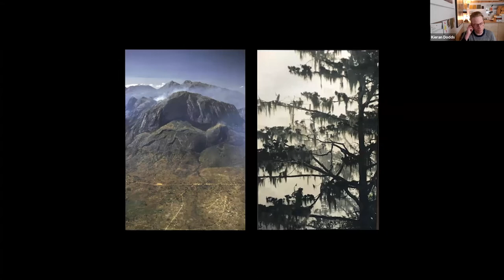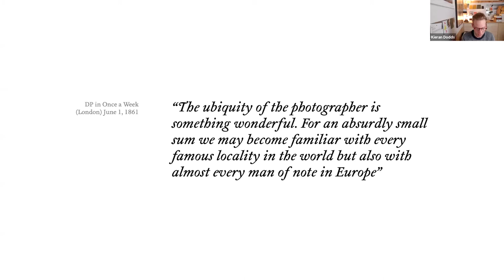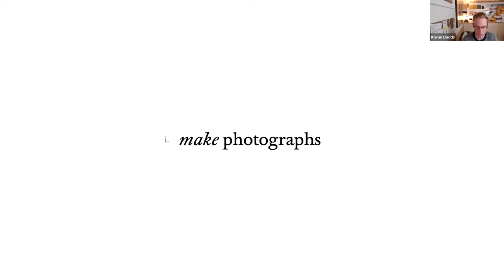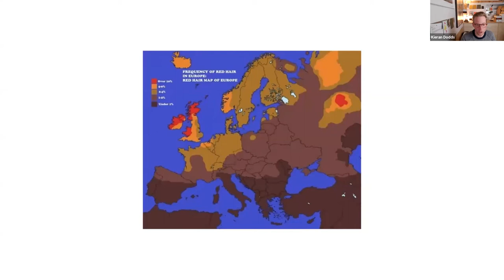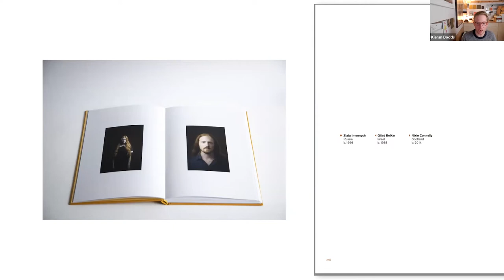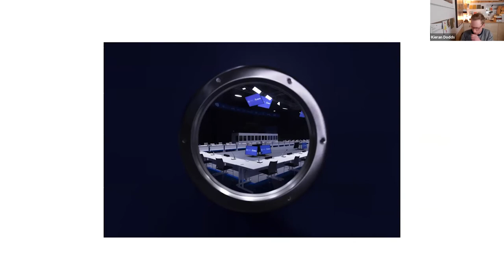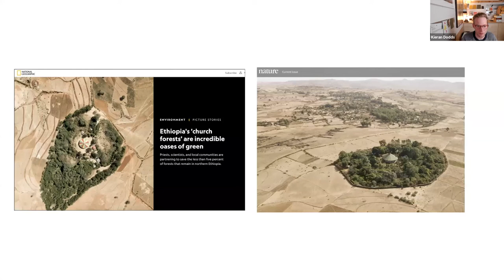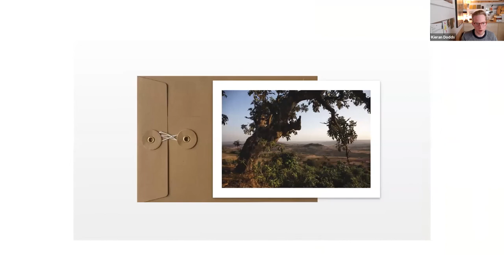NYFA Photo Guest Speaker Series: Kieran Dodds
New York Film Academy (NYFA) welcomed Photographer Kieran Dodds for a special guest lecture and Q&A as part of NYFA's Photo Guest Speaker Series.

Kieran Dodds is a non-fiction photographer known for his research-driven photo stories and portraiture recently seen in two books; Gingers (2020), and The Church Forests of Ethiopia (2021).

His personal work considers the interplay of environment and culture, tracing global events through daily lives. He trained at The Herald newspaper group in Glasgow before embarking on a career as an independent photographer. He is a regular contributor to The New York Times and is a member of Panos Pictures, London.

Kieran’s work has been awarded by World Press Photo and Sony World Photography Awards and he is also a Winston Churchill Travel Fellow. He lives in Scotland with his wife and twin daughters.